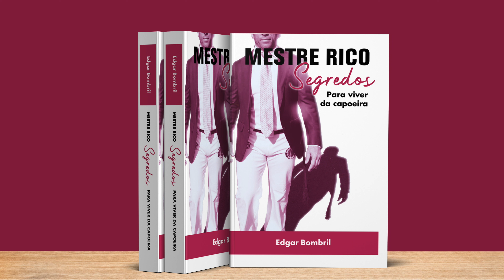Capoeira Muzenza AULAO MESTRE COBRINHA | Albufeira Portugal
📖 Livro Mestre Rico Segredos: Para viver de Capoeira QUER TRANSFORMAR A SUA PAIXÃO PELA CAPOEIRA
EM UMA CARREIRA SUSTENTÁVEL?
QUER ATRAIR MAIS ALUNOS PARA SUAS AULAS?
VOCÊ ESTÁ EM BUSCA DAS MELHORES PRÁTICAS PARA PROMOVER AS SUAS AULAS E RETER ALUNOS, TANTO INICIANTES QUANTO AVANÇADOS?

Muito obrigado,
Contramestre  Edgar 'Bombril'
Capoeira Academy UK
Grupo Muzenza London